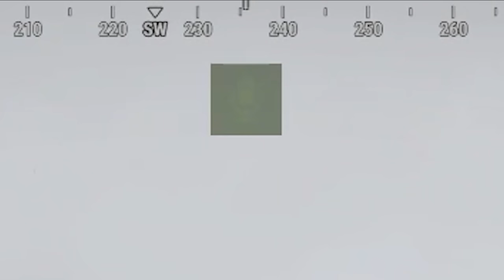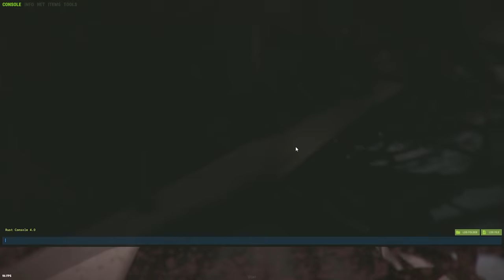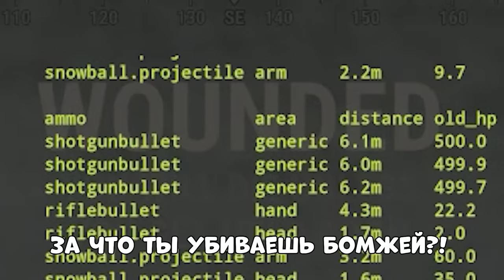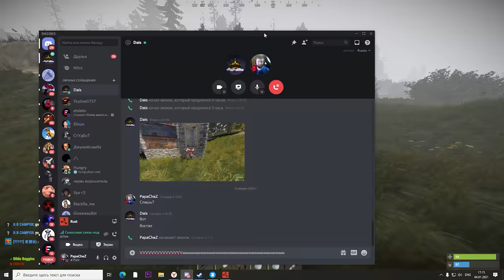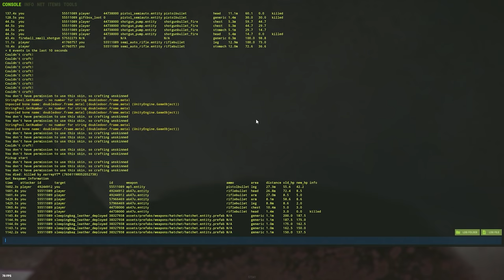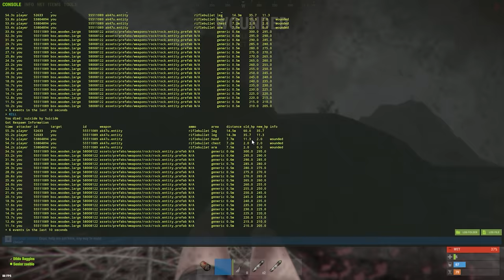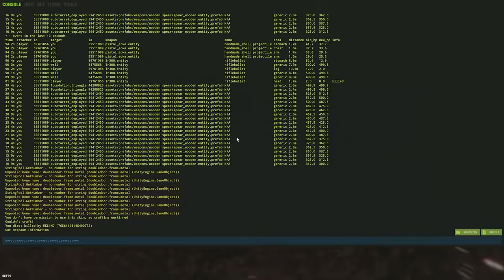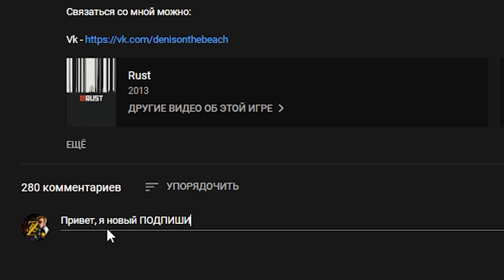ОБМАНЩИКИ! САМЫЙ ГЕНИАЛЬНЫЙ РАЗВОД КЛАНА НА РЕЙД! (ft. DaiS) CheZee. Rust | Раст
А еще, Я ИГРАЛ В СОЛО! В СОЛО В РАСТ! Понимаете?! На самом деле, этот текст не имеет смысла и нужен только для продвижения канала. Всем Peace!